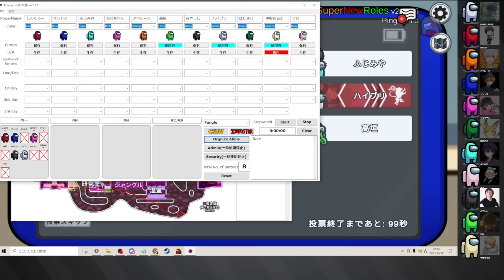【棒読み】まったく心こもってなかったので疑っていたら・・・・!!【アモングアス/Among Us/心理解説付】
⏰参加者⏰
サントス
ふじみや
ねろちゃん
中野あるま
高垣
しんたろー
ハイブリ
はたさこ
まお
アベレージ
みやしし

‥‥‥‥‥‥‥用語説明‥‥‥‥‥‥‥
▪️黒/白

　・O2(酸素減少)：宇宙船の酸素が少しずつ少なくなっていく。直すためには2つの場所で番号を入力しなければならない。
　・リアクター(原子炉故障)：宇宙船のエンジンが溶けてしまう。直すためには2人のクルーメイトが同時にスキャナーで手をスキャンしなければならない。
　・停電(照明破壊)：クルーメイトの視界半径が大幅に狭くなるため、エレクトリカルで修理が必要。インポスターは影響を受けない。